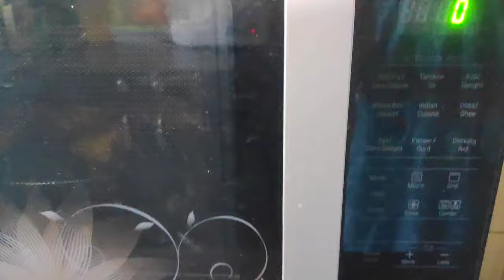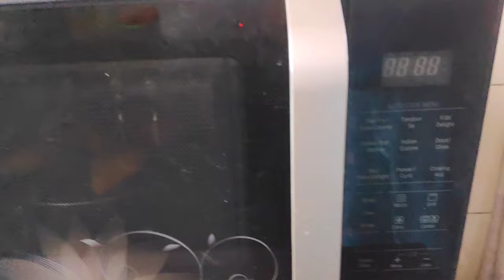माइक्रोवेव में समोसा गर्म करने का सही तरीका | How to reheat samosa in microwave |microwave hack/uses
Microwave hacks
microwave uses
reheat in microwave

BUY LINK
LG 28 L Convection Microwave Oven

Treo Borosilicate Glass Microwave Safe Mixing Bowl,(500, 1000, 1500ml, Clear) - Pack of 3

Treo Borosilicate Microwave Safe Glass Mixing Bowl, 1000ml - Combo of 2(Clear)

reheat samosa in microwave
how to reheat samosa in microwave
समोसा कैसे गर्म करें
माइक्रोवेव में समोसा कैसे गरम करें
माइक्रोवेव में समोसा गरम करने का सही तरीका
microwave me samosa kaise garm karte hain
microwave me kis mode par kya kam karte hain
microwave grill mode par samosa garam karne ka tareeka
microwave ko kaise use karen
microwave me samosa kaise banaye
microwave recipe
microwave recipes
microwave me samosa
aloo samosa
samosa microwave me reheat kaise karen

माइक्रोवेव की कुछ और रेसिपीज देखने के लिए इस लिंक पर क्लिक करें👇